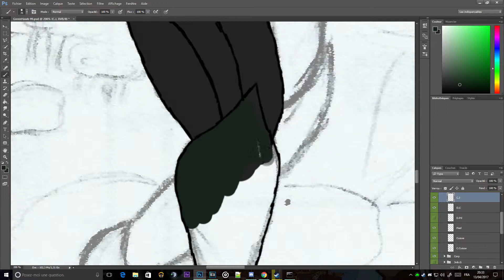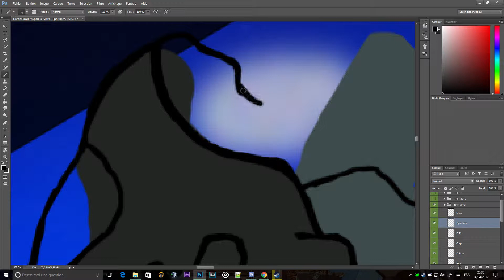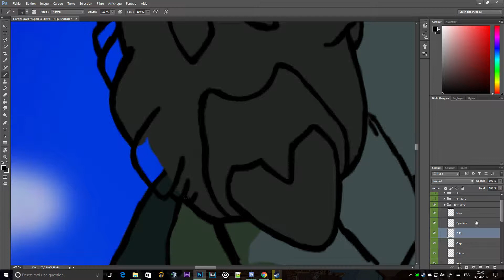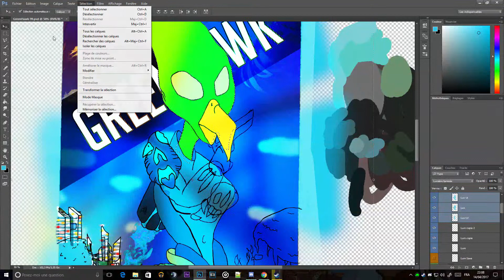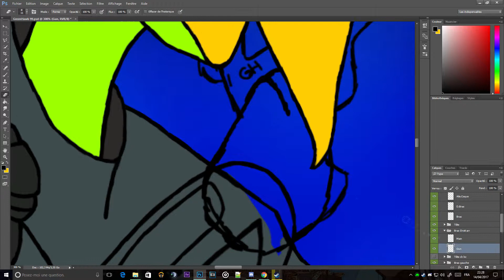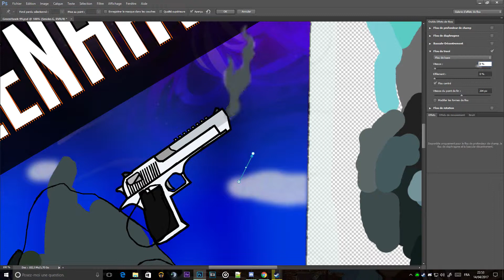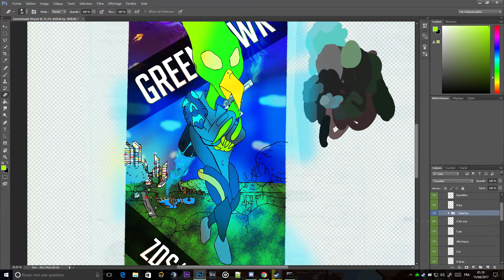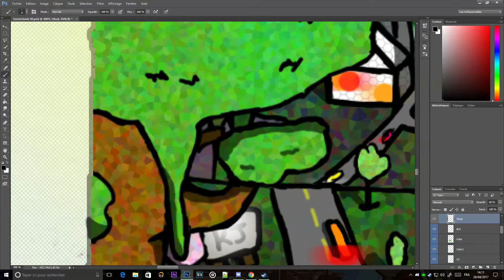First drawing on Photoshop Pt.2